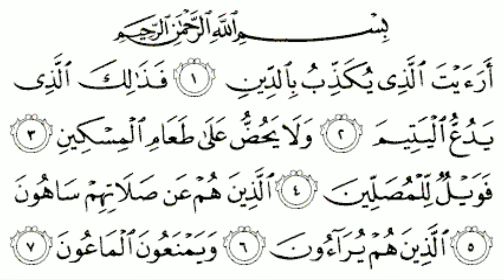surah al maun | سورہ الماعون | सूरह अल माऊन | surah maun recitation | quran recitation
surah al maun | سورہ الماعون | सूरह अल माऊन | surah maun recitation | heart touching quran recitation

ara aital lazi surah